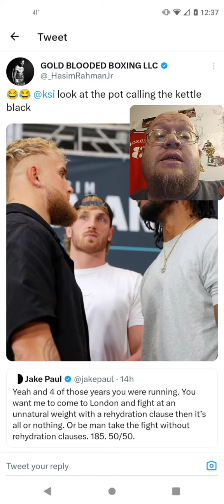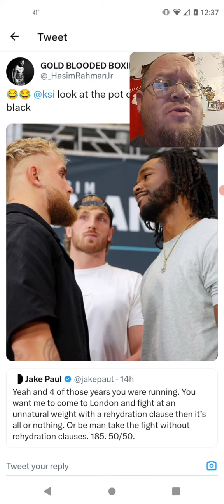Hasim Rahman Jr Calling Jake Paul Out For KSI